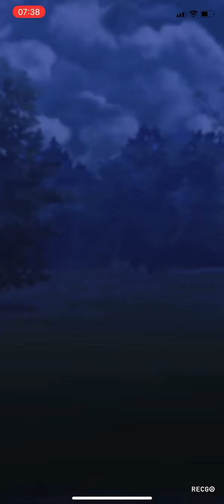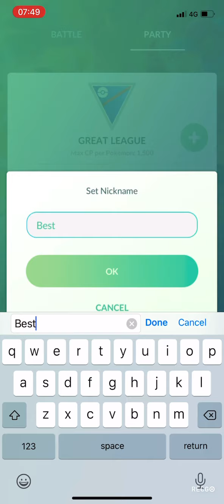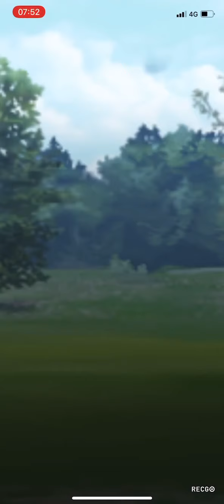Best team for ultra league battle in Pokémon go.